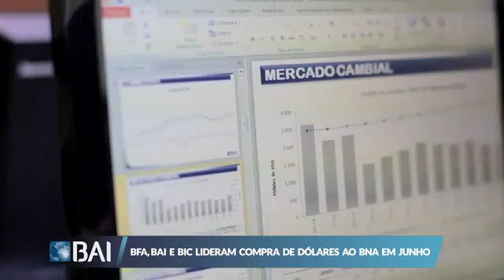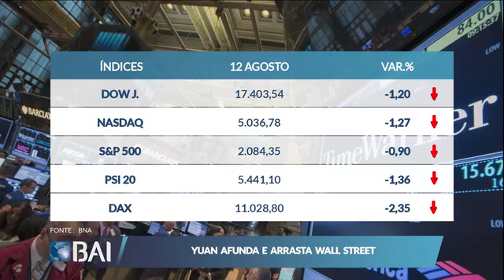Mercados ao Minuto BAI: 12 de Agosto de 2015 (Banco BAI)